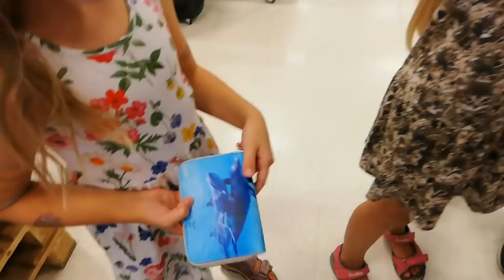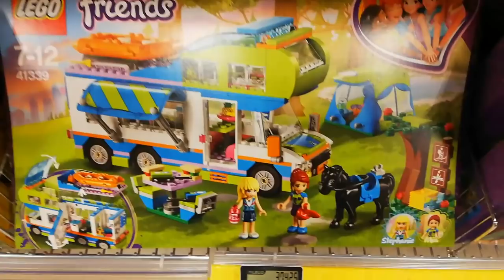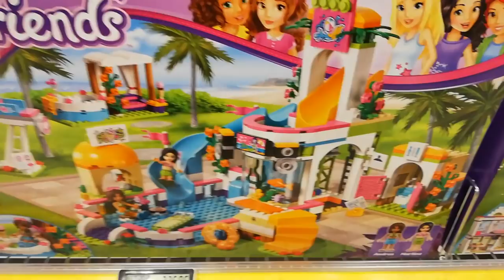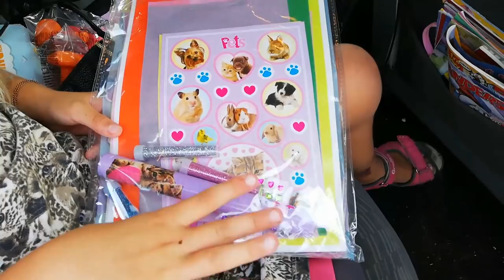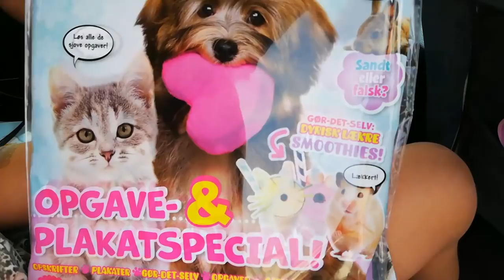SanneVilleFamily❤️I Føtex i Guldborgsundcenteret😃